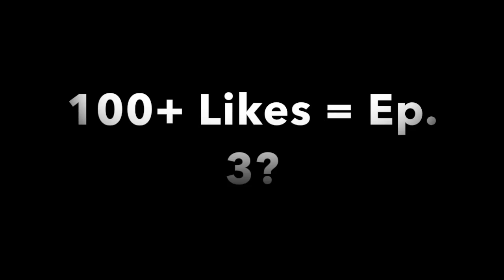Dubsmash - 2014 HD Compilation #2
Hallo iedereen,
Vandaag een nieuwe video op mijn kanaal, deel 2 van de dubsmash compilatie, zoals beloofd! Het heet Dubsmash voor diegene die het nog niet hebben, zeker downloaden! 100+Likes en ik release DEEL 3 Ik heb er hard voor gewerkt dus vergeet mij zeker geen feedback te geven!
Vergeet mijn facebook en twitter niet! :)

Grts BOSs